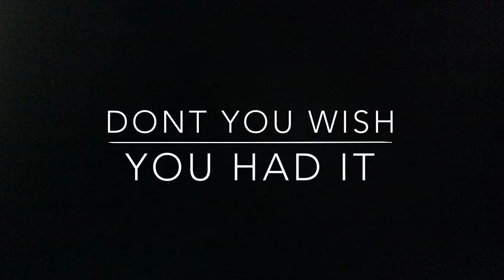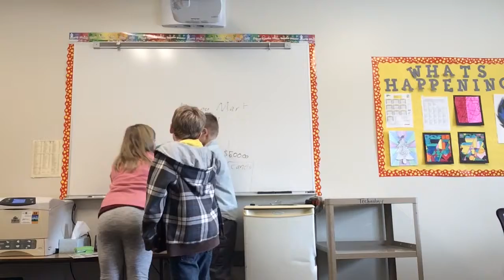Petey's Chocolate Bars -Elena